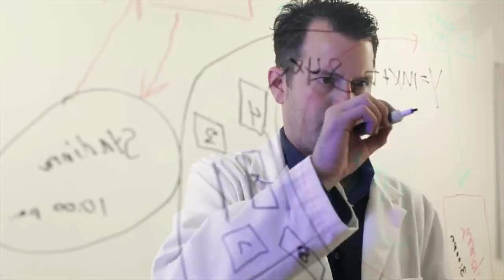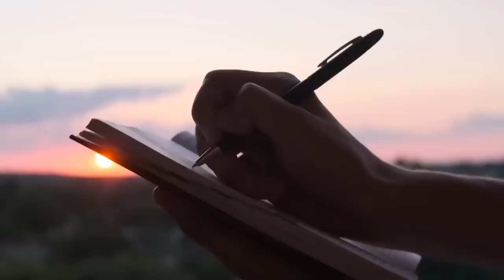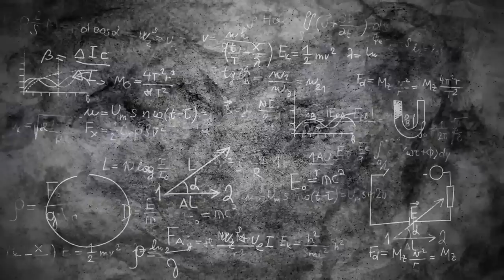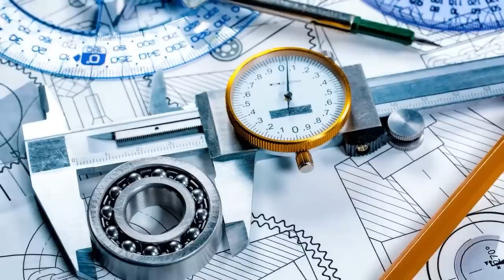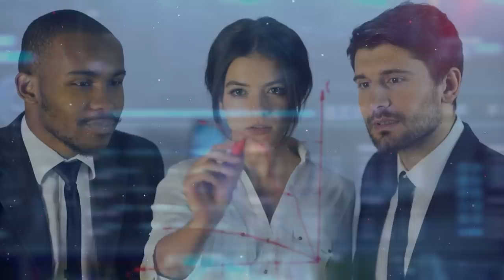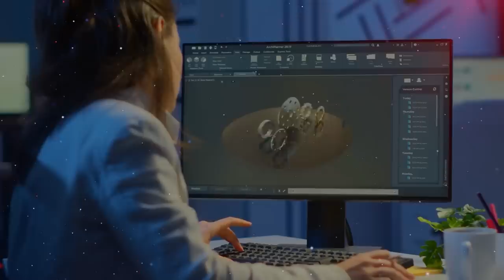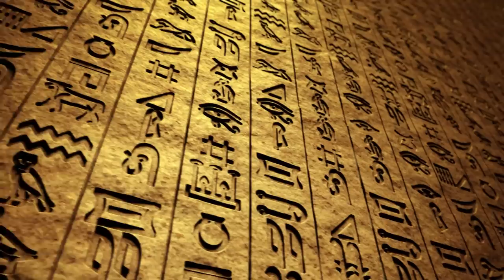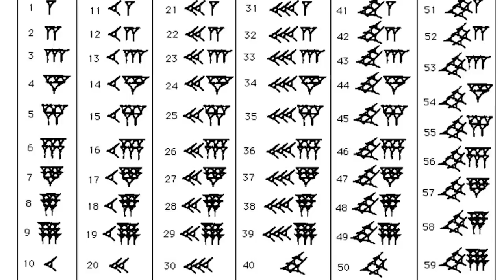Anunnaki Hidden Nibiru History Links